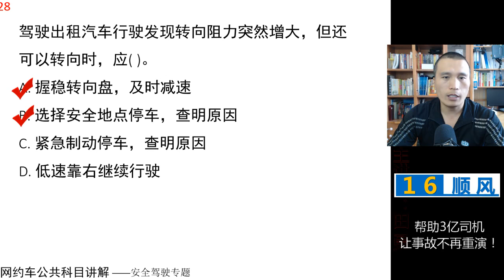田勇说网约车：公共科目题库讲解第28题 视频讲解 网约车